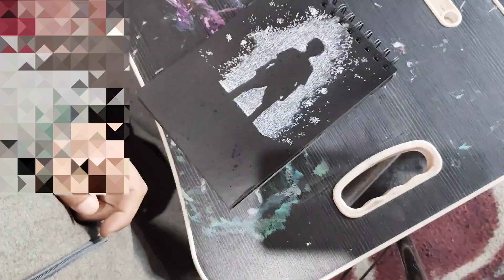Alone Boy Drawing 11 😞 Sad Alone Boy Drawing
one line face drawing link
1.26k views

Artist m rafiq
From:- Kashmir  (INDIA)